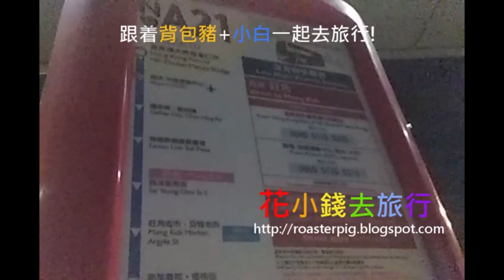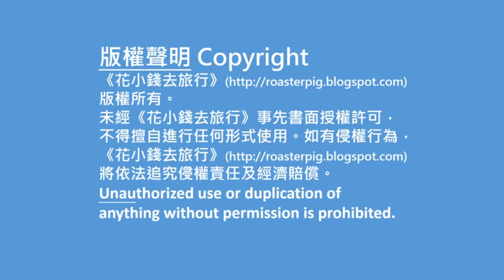機場巴士NA21@花小錢去旅行